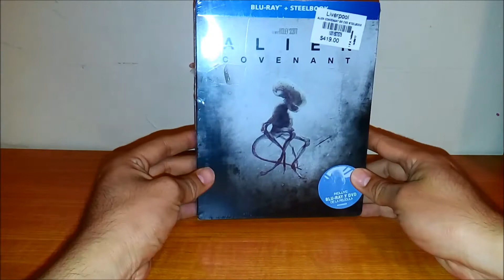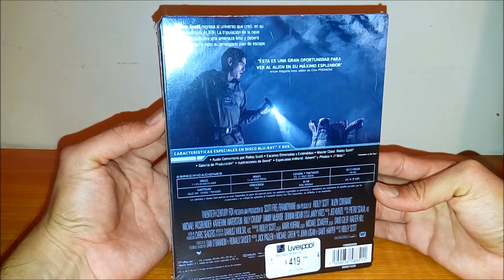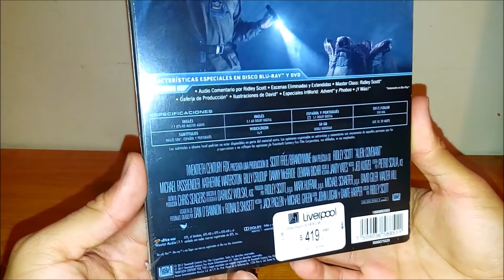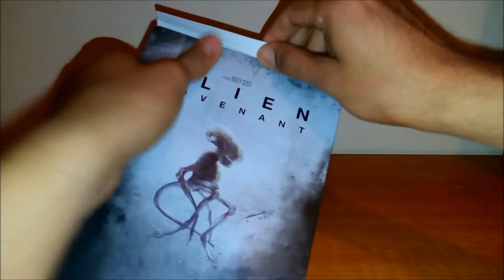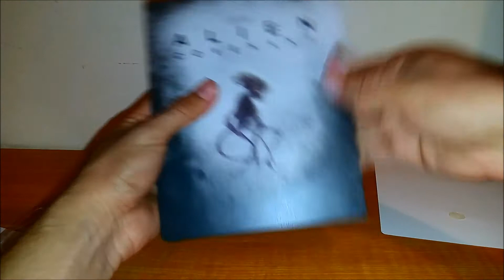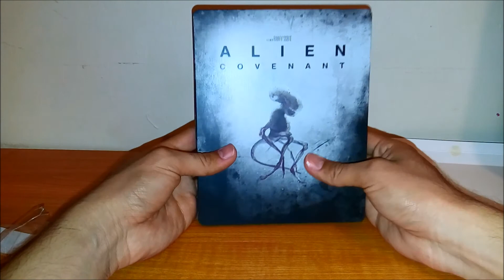Unboxing: Alien Covenant Bluray Steelbook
Comenzamos con mis compras de l Buen Fin en Liverpool. Una más de la saga Alien y en éste steelbook que está hermoso.